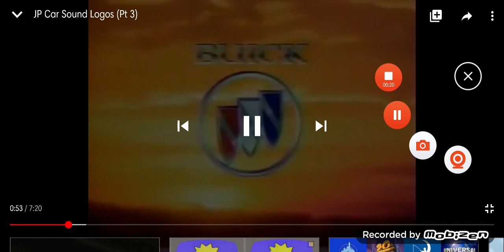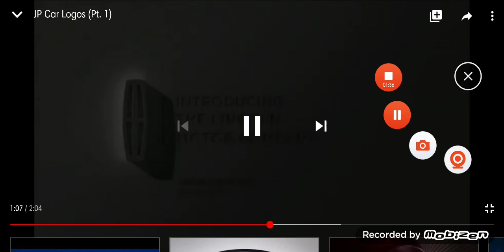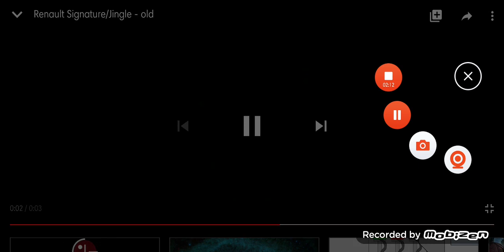9 October 2020